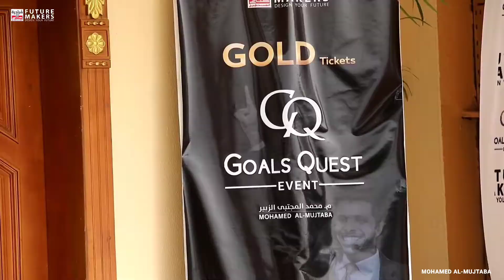GOALS QUEST (GQ) | MOHAMED AL-MUJTABA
GOALS QUEST event
"An experience unlike any other"